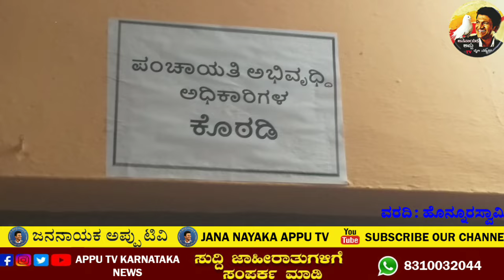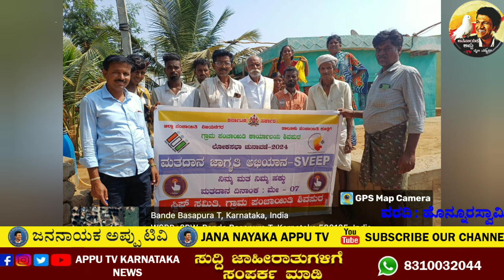ಜಾಗದ ಕೊರತೆಯಲ್ಲಿ ಈ ಶಿವಪುರ